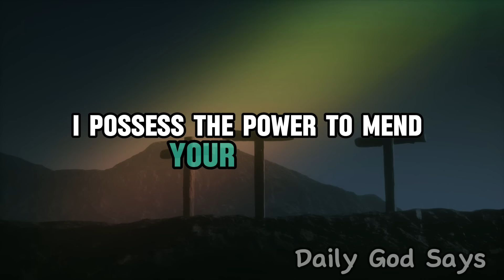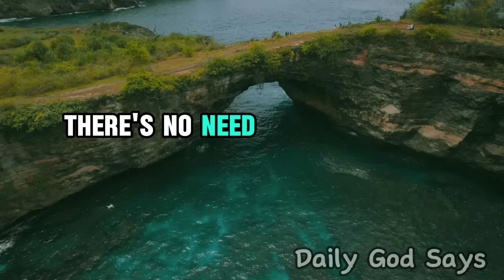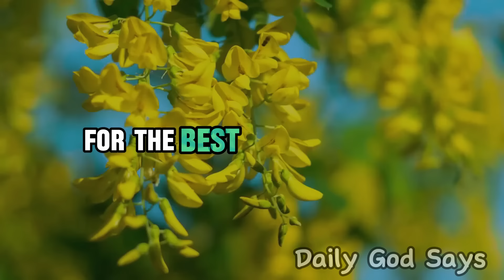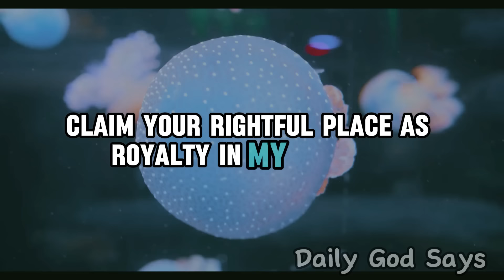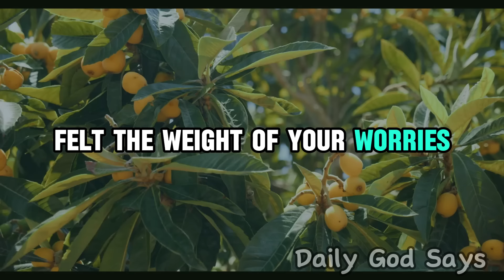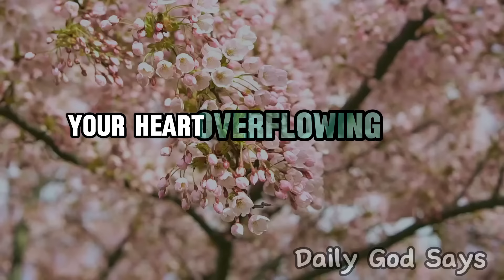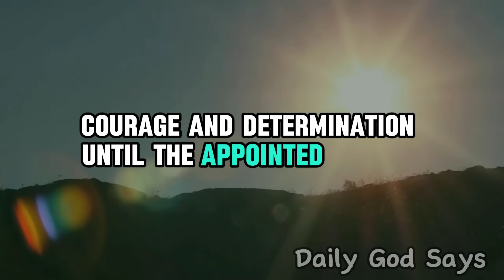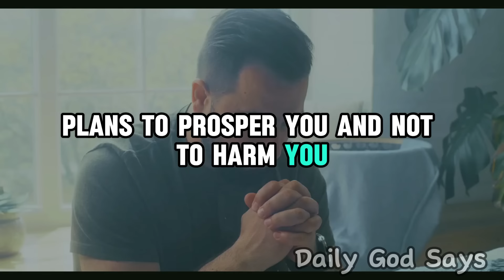Today's Message from God: MY WORDS WILL HEAL YOU | God Message Now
Join us as we delve into the timeless teachings of spirituality and faith, delivering profound insights to uplift and inspire your soul. Today's Message from God resonates through our content, echoing the divine guidance that illuminates our path towards fulfillment and purpose. Dive deep into the wellspring of spiritual nourishment as we share Today's Message from God with you, inviting you to explore the boundless love and wisdom of the divine. Open your heart and mind to the transformative power of Today's Message from God, as we embark on this sacred journey together, guided by the light of divine grace.